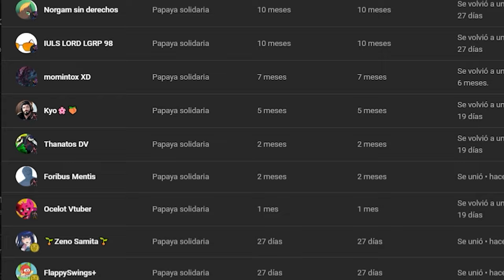LA TEMPORADA MAS POLEMICA THE BOYS Opinion y teorias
😍 Donaciones y  aportes 💛:
→  Unete A la comunidad Ultra ⚡: